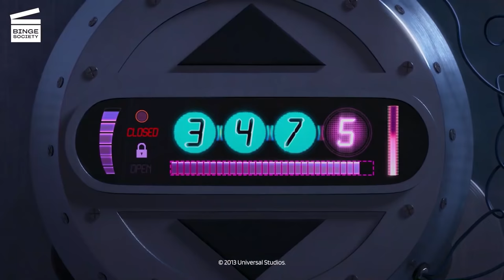Despicable Me 2 (2013) - That Pollo is Loco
In this suspenseful scene from the animated movie "Despicable Me 2," Gru (voiced by Steve Carell) and his new partner, Lucy (voiced by Kristen Wiig), embark on a covert mission to infiltrate the restaurant owned by the suspicious Eduardo. As they search for evidence linking Eduardo to criminal activities, they encounter an unexpected obstacle: a fiercely protective chicken that seems to be guarding the establishment. Gru and Lucy engage in a humorous struggle with the feathered foe, eventually managing to outsmart and evade the persistent bird. However, their presence does not go unnoticed, as Eduardo himself emerges and gives chase, determined to uncover the identities of the intruders. In a thrilling twist, Gru's loyal minions come to the rescue, aiding the duo in their narrow escape and adding to the scene's comedic relief.

"Despicable Me 2" is a delightful animated sequel that continues the story of Gru, a former supervillain turned devoted father to three adopted girls: Margo, Edith, and Agnes. As the film unfolds, Gru finds himself recruited by the Anti-Villain League (AVL) to tackle a new criminal mastermind who poses a significant threat to global security. Initially hesitant to return to his former life of villainy, Gru ultimately accepts the mission, recognizing the importance of protecting his family and the world at large. Throughout the movie, Gru must navigate the challenges of being a super-dad to his daughters while simultaneously working undercover as a secret agent alongside his AVL partner, Lucy. With the help of his mischievous minions and his newfound ally, Gru embarks on a thrilling and hilarious adventure filled with heart, humor, and unexpected twists, all while learning valuable lessons about family, love, and the true meaning of being a hero.

What’s the movie Despicable Me 2 about?
Gru is hired by the Anti-Villain League to fight a new criminal. Now that he’s a dad, he first refuses, but then he eventually agrees. He must balance his life as a super-dad and a secret agent.